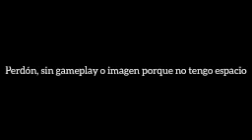QHPS NARUTO ENTRENADO POR AIZEN [186-190]